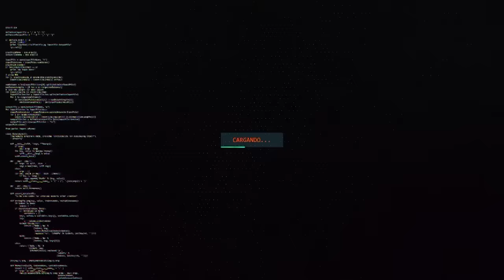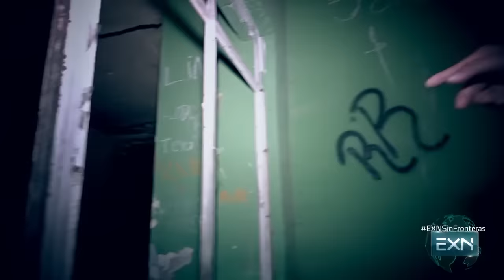¡Los misterios sin resolver a 8 años de la muerte de Juan Ramón Sáenz, la voz de La Mano Peluda!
¡Aquí se respira el miedo! El equipo de Extranormal acompañó a Juan Ramón Sáenz en una investigación que marcó su carrera, nuestros expertos analizan los misterios que encierra su repentina muerte.